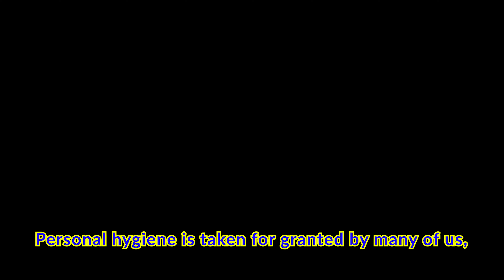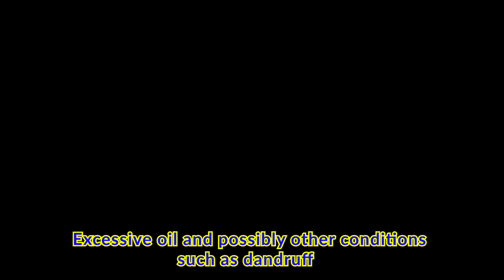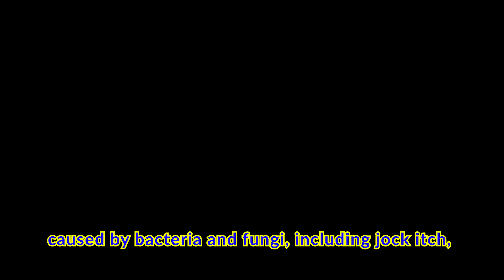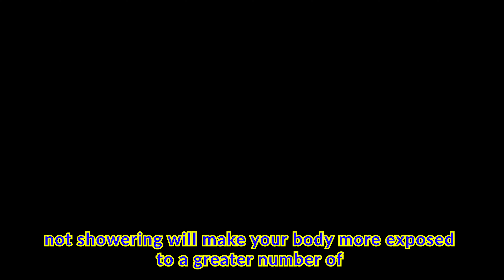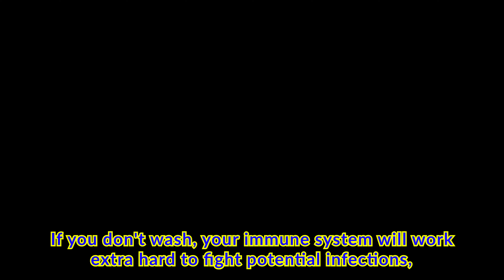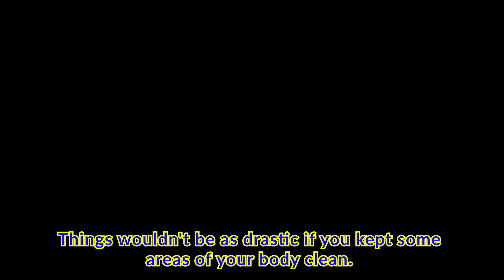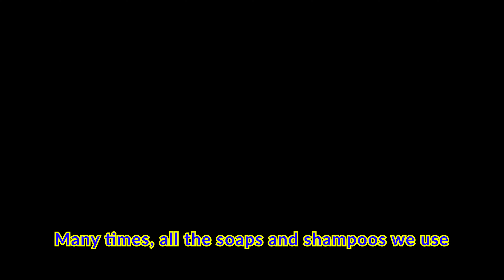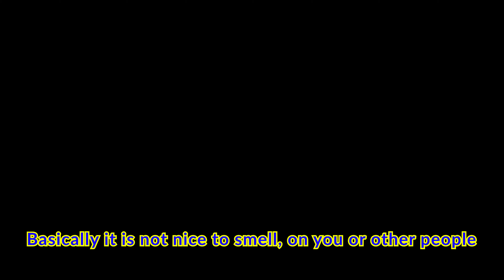This is what happens if you don't wash yourself